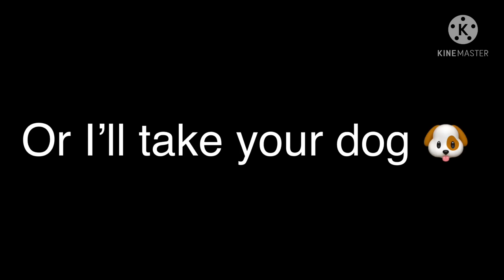FNF React to FNF food | FULL EDITION | Friday night funkin gacha club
Credit to @GH.S